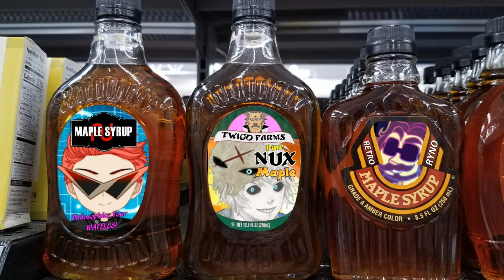Straw Hat Grand Fleet: ORLUMBUS - One Piece Discussion | Tekking101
Thanks for sticking with me for this discussion series! I got a few more planned after the Devil Fruit Contest wraps up.

Want to send me fanmail? Send To:
Matthew Crawford